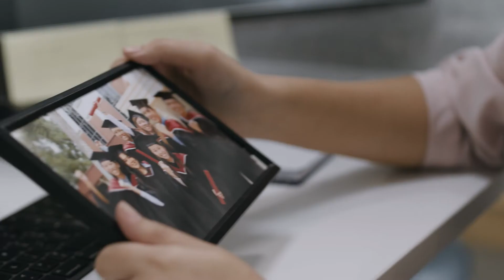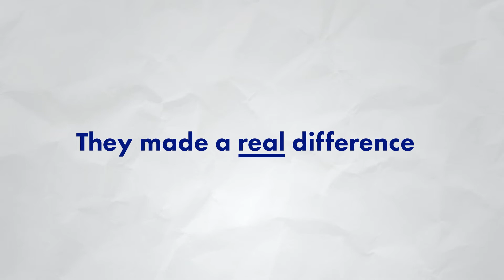IOM - Tayo Alerto - Public Awareness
Our entry into the 2022 Drum Awards in the category for Best Public Awareness Campaign.